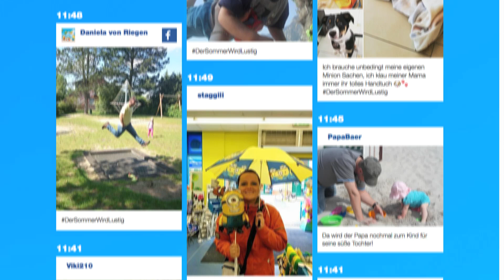DerSommerWirdLustig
Geteilte Freude ist die schönste Freude!